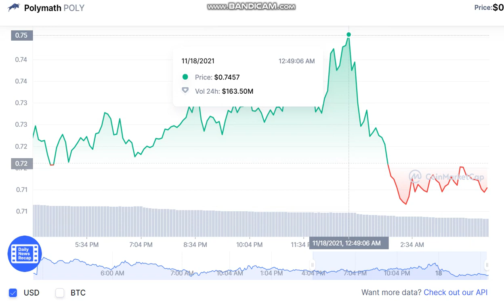Polymath POLY - Polymath to USD Chart